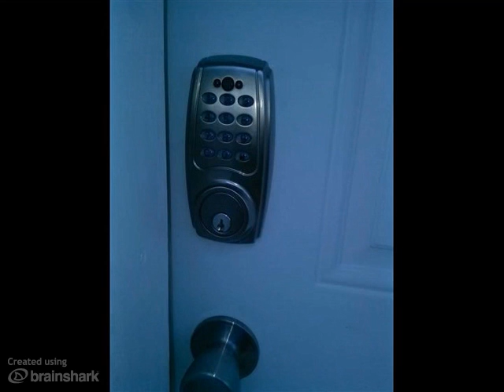Modern Rental Units with Custom Finishes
Thanks for showing an interest!

Due to the constant changing availability.  Here is a standard demonstration of
the quality of construction of this particular clients standard of remolding property.